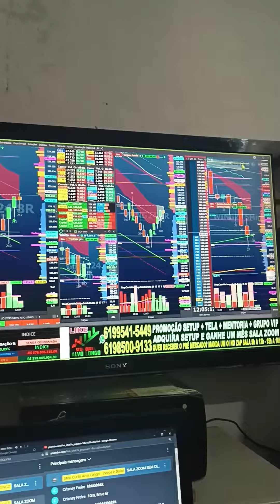VIRADA DE CHAVE ÍNDICE E DÓLAR SALA AO VIVO 9H COM OPERACIONAL SCALPER REGRA COLORAÇÃO SINAL CIFRÃO